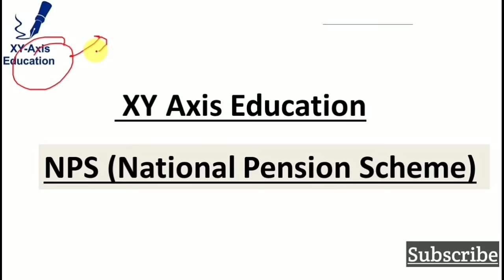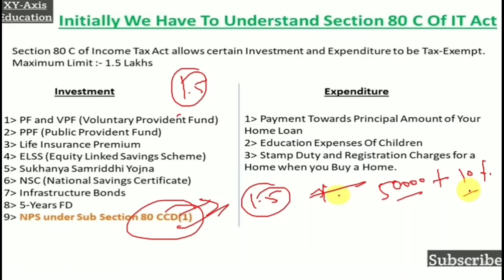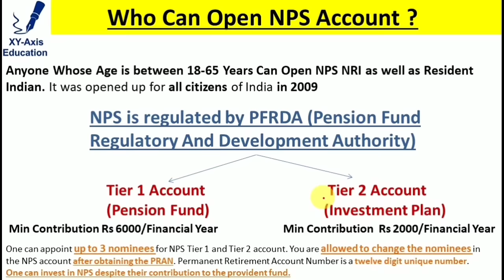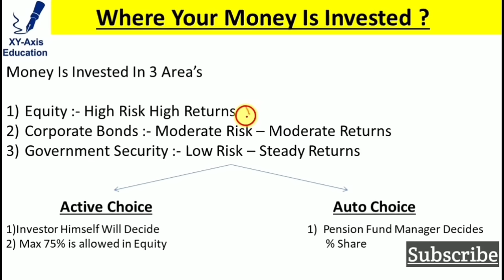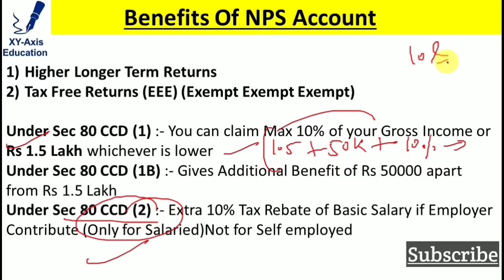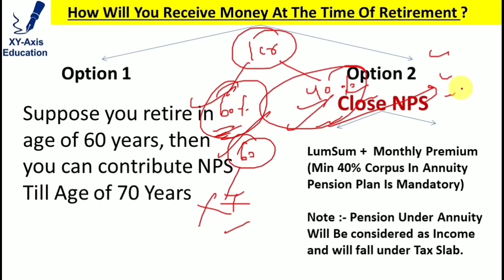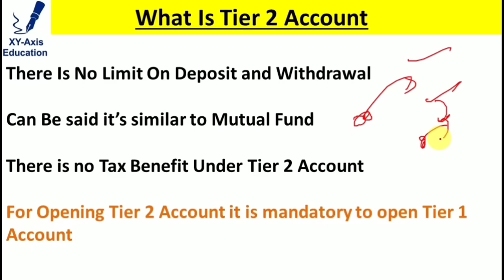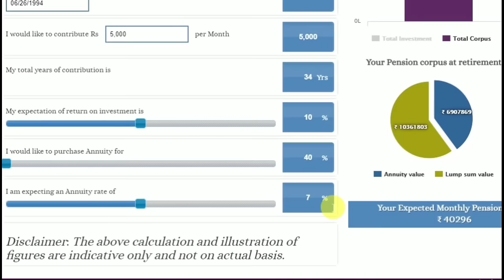NPS - National Pension Scheme - Benefits Calculator And Eligibility - Explained In Hindi